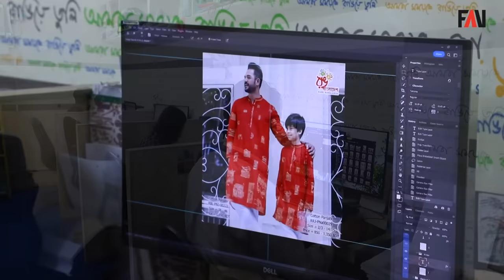Panchphoron - পাঁচফোড়ন | পহেলা বৈশাখ ১৪৩১ পর্ব | 14 April 2024 | Mir Sabbir | Sarika | Jamil Hossain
Program name: Panchphoron (Pachforon, Paanch Phoron) পাঁচফোড়ন (পাঁচ ফোড়ন)
পহেলা বৈশাখ উপলক্ষে নির্মিত বিশেষ পর্ব (Pohela Boishakh Special episode)

Special Thanks: Hanif Sanket
Director: Sanjida Hanif - সানজিদা হানিফ
Will be air on: ATN Bangla
On-air Date: 14 April 2024 (10:30 PM).

ফাগুন অডিও ভিশন নির্মিত
বিশেষ বৈশাখী পাঁচফোড়ন

দেশের প্রথম প্যাকেজ অনুষ্ঠান নির্মাতা প্রতিষ্ঠান ফাগুন অডিও ভিশন প্রতিবারের মত এবারও পহেলা বৈশাখ উপলক্ষে নির্মাণ করেছে বৈশাখের বিশেষ পাঁচফোড়ন। পাঁচফোড়ন একটি ভিন্ন ধারার ম্যাগাজিন অনুষ্ঠান। নাটকীয়ভাবে এর প্রতিটি আইটেম উপস্থাপন করা হয়। গত প্রায় দুই যুগ ধরে বছরের বিশেষ বিশেষ দিনে এই অনুষ্ঠানটি প্রচারিত হচ্ছে দেশের প্রথম স্যাটেলাইট চ্যানেল এটিএন বাংলায়। তারই ধারাবাহিকতায় এবারও পহেলা বৈশাখ উপলক্ষে নির্মাণ করা হয়েছে বৈশাখের বিশেষ এই পাঁচফোড়ন।

নতুন বছরের প্রথম দিনকে ঘিরে নানা ধরণের আয়োজন ছুঁয়ে যায় সকল বাঙালিকেই। বিশেষত বৈশাখী মেলার আয়োজন বাঙালির সর্বস্তরের জনজীবনকে রাঙায় নানানভাবে। আমাদের বৈশাখী মেলায় পাওয়া যায় কারুপণ্য, কৃষিজাত দ্রব্য, লোকশিল্প জাত জিনিস, বাদ্যযন্ত্র, কুটিরশিল্পসামগ্রী, খেলনা, নারীদের সজ্জাসামগ্রী, চিড়া, মুড়ি, খই, বাতাসা, চিনির সাজসহ নানা কিছু। মেলায় যারা এসব সরবরাহ করেন তাদের মধ্য থেকে কজনের গল্প নিয়েই গড়ে উঠেছে এবারের পাঁচফোড়ন এর গল্প। তাদের বিভিন্ন কর্মকাণ্ডের ফাঁকে ফাঁকেই আসতে থাকে গান, নাটক ও বিভিন্ন বিষয়ের উপর চমৎকার সব রিপোটিং।

পাঁচফোড়নের প্রতিটি পর্বেই উপস্থাপনার ঢং ভিন্নরকম যেখানে নির্দিষ্ট কোন উপস্থাপক থাকে না। দেশের বিভিন্ন তারকা শিল্পীরা বিভিন্ন আঙ্গিকে বিষয় ভিত্তিক এই অনুষ্ঠানের উপস্থাপনা করে থাকেন। এবারের পাঁচফোড়নে বৈশাখী মেলার বিভিন্ন পণ্য-সামগ্রীর যোগানদাতা স্বামী-স্ত্রী’র ভূমিকায় অভিনয় করেছেন জনপ্রিয় অভিনয় তারকা মীর সাব্বির ও সারিকা সাবরিন এবং প্রতিবেশী বন্ধুর চরিত্রে অভিনয় করেছেন জামিল হোসেন।

বাংলা বর্ষবরণ নিয়ে এবারের পাঁচফোড়নে গান রয়েছে ৩টি। একটি গেয়েছেন দেশের প্রখ্যাত সংগীতশিল্পী শফি মন্ডল। বাউল গানে যার দেশজোড়া খ্যাতি রয়েছে। গানটির কথা লিখেছেন রানা হামিদ, সুর করেছেন শিল্পী নিজেই। গানটির সংগীত পরিচালনা করেছেন মেহেদি। ‘নবীনের ডাক এসো’ শিরোনামে আর একটি গান গেয়েছেন শ্রোতাপ্রিয় সংগীতশিল্পী রবি চৌধুরী। গানটির কথা লিখেছেন প্রখ্যাত গীতিকবি মোহাম্মদ রফিকউজ্জামান। জনপ্রিয় সংগীত শিল্পী পান্থ কানাই কণ্ঠ দিয়েছেন ‘পঞ্জিকাটা বদলে গেল’ শিরোনামে আর একটি গানে। গানটির কথা লিখেছেন গীতিকবি লিটন অধিকারী রিন্টু। দুটি গানেরই সুর ও সংগীত পরিচালনা করেছেন সুমন কল্যাণ। নান্দনিক চিত্রায়ণ ও শিল্পীদের চমৎকার অভিনয় সমৃদ্ধ গানগুলো দর্শকদের ভালোবাসার আনন্দ দেবে।

বৈশাখী উৎসবের অন্যতম অনুষঙ্গ নতুন পোশাক এবং আমাদের হাজার বছরের ঐতিহ্য মাটির তৈরি জিনিষপত্র নিয়ে এবারের পাঁচফোড়নে রয়েছে দু’টি তথ্যবহুল প্রতিবেদন।

পাঁচফোড়ন যেহেতু বিশেষ দিন উপলক্ষে নির্মিত হয় তাই বিশেষ দিনকে নিয়েই বিভিন্ন ধরনের নাট্যাংশ করা হয়। এবারও বৈশাখের উপর বেশ ক’টি ব্যঙ্গাত্মক এবং রসাত্মক নাট্যাংশ রয়েছে। এতে অভিনয় করেছেন-সোলায়মান খোকা, সুভাশিষ ভৌমিক, আঞ্জুমান আরা শিরিন, জাহিদ শিকদার, আনোয়ার শাহী, বিণয় ভদ্র, তারিক স্বপন, শাহেদ আলী, সুর্বনা মজুমদার, নজরুল ইসলাম, আবু হেনা রনি, সাবরিনা নিসা, সুজাত শিমুল, সাদিয়া তানজিনসহ আরো অনেকেই।

পরিচালনা : সানজিদা হানিফ।
উপস্থাপনা: মীর সাব্বির, সারিকা সাবরিন ও জামিল হোসেন।
প্রথম প্রচার : পহেলা বৈশাখ ১৪৩১ (১৪ এপ্রিল, রবিবার) - রাত ১০:৩০ মিনিটে, এটিএন বাংলায়।
স্পন্সর: কেয়া কসমেটিকস লিমিটেড।
নির্মাণ: ফাগুন অডিও ভিশন।